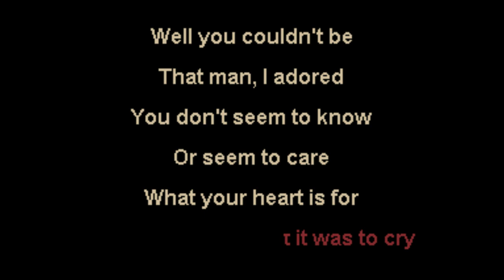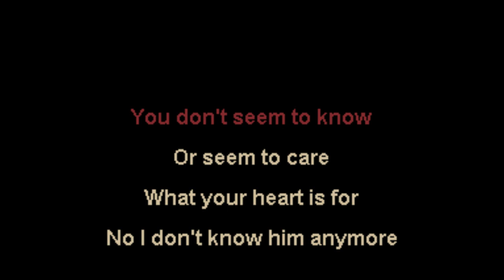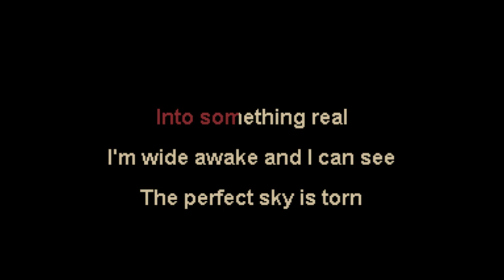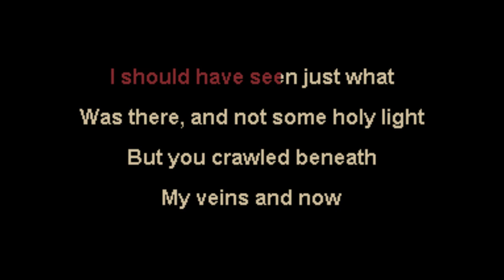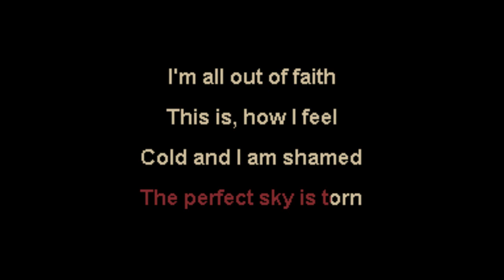Ednaswap - Torn - NOX Karaoke